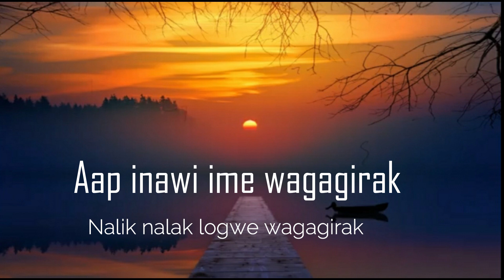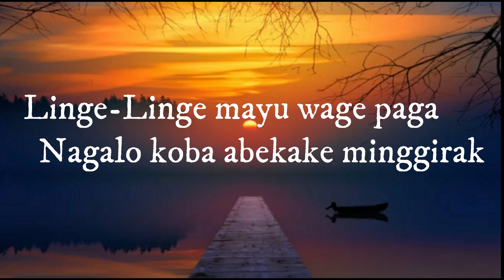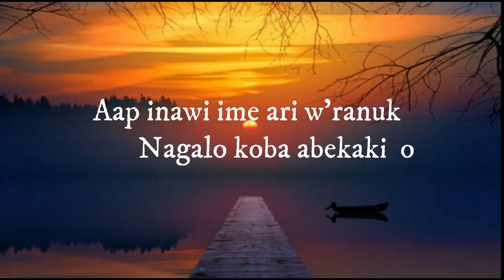Sekolah Kwari ( Mencari ilmu dinegri orang)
chorus : Ambollom (Solo)